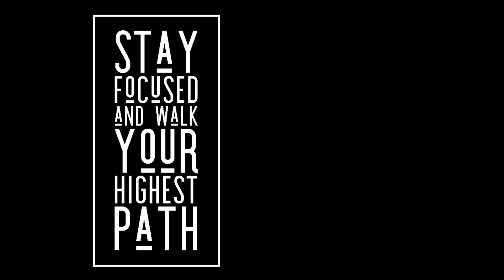H.O. 063 Stay Focused and Walk Your Highest Path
It’s time to stop being so scattered with your energy. Make more decisions in your life. Reclaim your power. Ground your energy into Gaia and only put your energy back into the things that truly matter to you and the highest good of the all. You don’t need more energy, you just need to start focusing and directing the energy that you already have. Stay focused on nurturing your spiritual journey and walking your highest path.